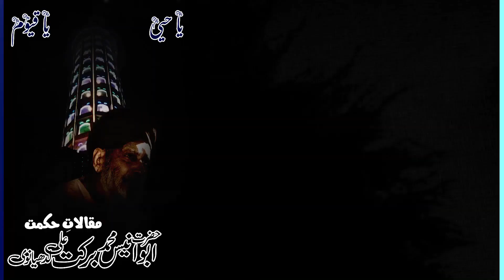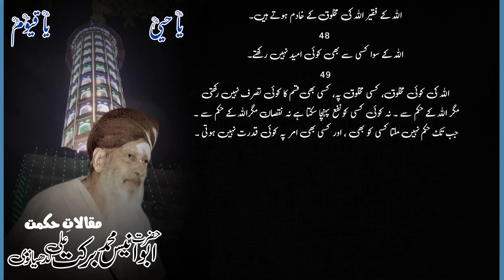Maqalat E Hikmat Sufi Barkat Ali Ludhianvi | EP#43-49 | Islamicrise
Join My WhatsApp Channel to get Tips for YouTube, Freelancing, Audio editing, Video editing, Graphic designing, and Online earning.

About Islamic Rise
The purpose of creating this channel is to promote Islam worldwide.
We will share all the Islamic data on this channel.

You will also like:
Admi Ko Allah Ne Fitrat E Saeed Pe Peda Farmaya Hai Mqalat E Hikmat By Sufi Barkat Ali